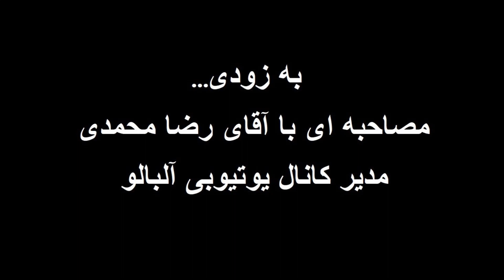تیزر مصاحبه ای جذاب با رضا محمدی مدیریکی از بزرگ ترین کانال های فارسی زبان یوتیوب-کانال آلبالو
مصاحبه ای بسیار جذاب و دیدنی با رضا محمدی مدیر کانال یوتیوبی آلبالو- albaloo. ویدیوی کامل این مصاحبه به زودی...